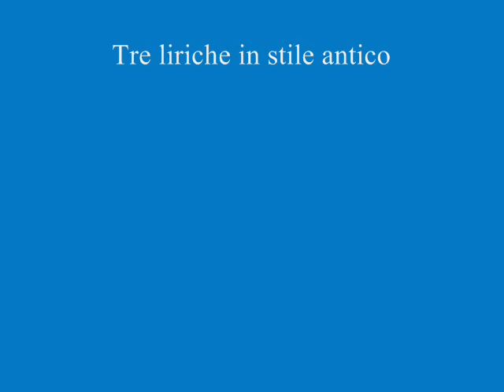Hendrik Hofmeyr - Tre liriche in stile antico 1. Ecco mormorar l'onde (Zanne Stapelberg).wmv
This set of three songs, written during my student days in Italy, originated as an essay in the integration of two distinct vocal styles of the late nineteenth century, those of the German Lied and of Italian opera.

I. Ecco mormorar l'onde (Torquato Tasso)

In celebrating his love for Laura Peperara, the great sixteenth-century poet wrote verses which for cadence and tenderness of expression are incomparable. A play on Laura's name is frequently included,as in the final couplet of this poem.

Ecco mormorar l'onde
e tremolar le fronde
a l'aura mattutina e gla arboscelli,
e sovra i verdi rami i vaghi augelli
cantar soavemente
e rider l'oriente:
ecco già l'alba appare
e si specchia nel mare,
e rasserena il cielo
e le campane imperla il dolce gelo,
e gli alti monti indora.
O bella e vaga Aurora,
L'aura è tua messagera, e tu de l'aura
ch'ogni arso cor ristaura.

Now the waves murmur
and the foliage trembles
in the morning breeze,
and on the green boughs enamoured birds
sing sweetly
and the east smiles:
already the light of breaking dawn
is mirrored on the sea,
and the sky grows bright
and the gentle frost decks the fields with pearls,
and the high mountains with gold.
O lovely and ardent Dawn,
The breeze is your harbinger and you are hers,
who freshens every parched heart.